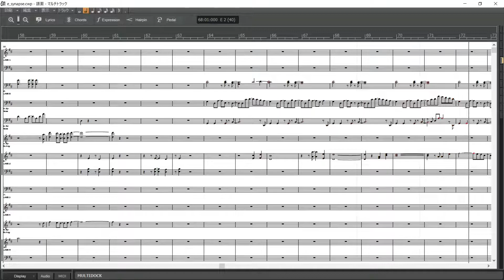BLUE REFLECTION: Second Light "E.SYNAPSE" Cakewalk by BandLab Play Through